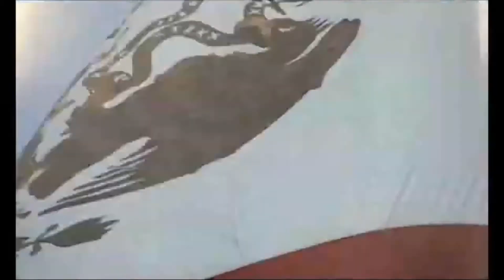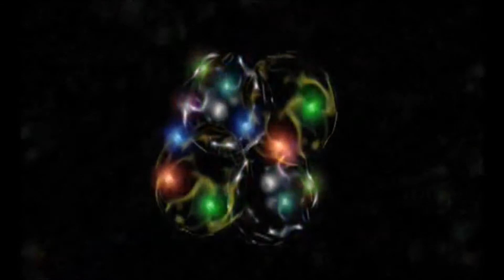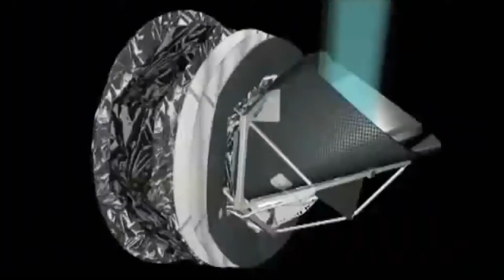Redes 051. Nuestro lugar en el universo (astrofísica)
REDES con Eduard Punset (Divulgador científico)
Invitado Luis Felipe Rodríguez (Astrofísico del Centro de Radioastronomía y Astrofísica de la UNAM)

Redes se adentra en los MISTERIOS DEL UNIVERSO. El astrofísico mexicano Luis Felipe Rodríguez, del Centro de Radioastronomía y Astrofísica de la UNAM, y Eduard Punset realizan un repaso de los grandes hitos de la ASTRONOMÍA y la COSMOLOGÍA, desde las primeras observaciones de Copérnico hasta las más modernas averiguaciones sobre la MATERIA y las ENERGÍAS OSCURAS.

"Si el universo hubiera mantenido siempre su gran homogeneidad, no estaríamos ahora discutiendo su naturaleza" Luis Felipe Rodríguez